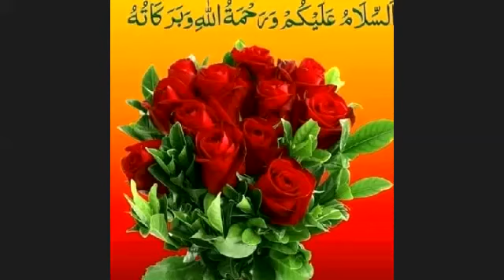MEETING ABOUT SUCCESS .......PART 3